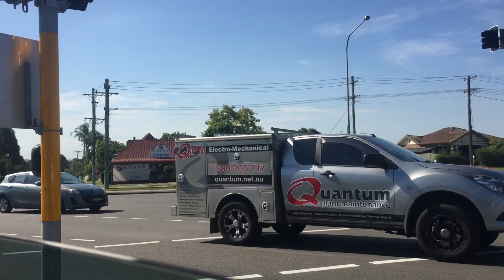11 February 2021